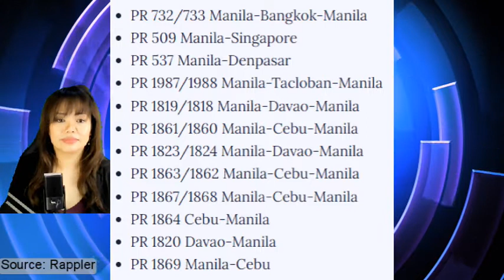Super Typhoon Karding Hits the Philippines | 50+ Flights Cancelled